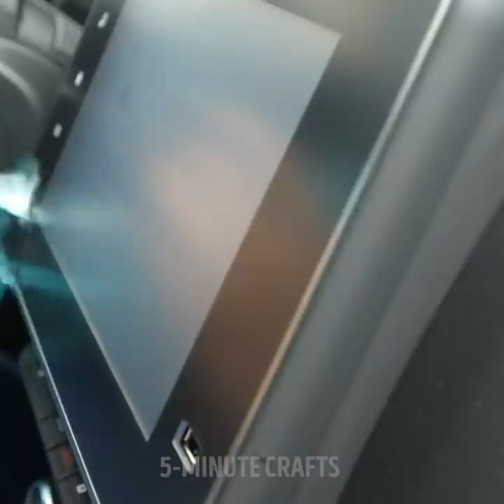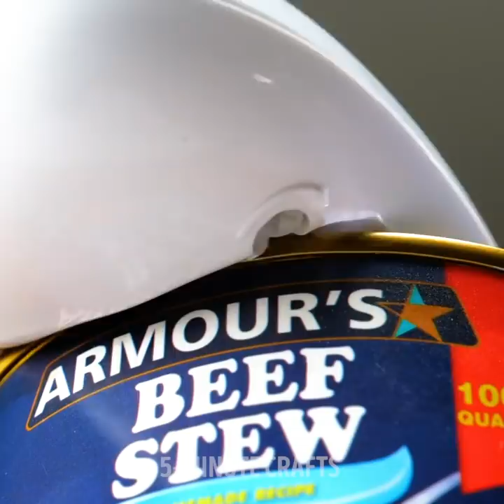Fantastic Gadgets And Appliances For Every Home That Will Make Your Life Easier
TIMESTAMPS:
00:00 Fast vegetable peeling tool
00:21 Shrimp peeling tool
01:46 Washing machine for camping
01:57 Pet hair cleaning gadget
02:56 How to clean burnt pan
03:41 Fast dough maker
04:01 Feet cleaning tool for shower
04:58 Fast egg chopping gadget